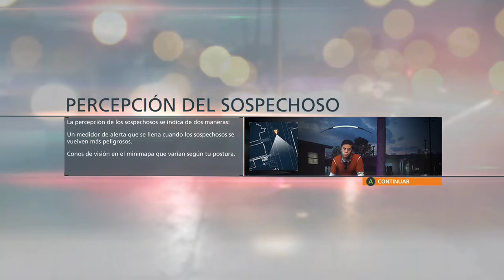Battlefield HardLine / Campaña CAP 1 / Muy joven para este negocio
Si quieres te invito a que visites a algunos de mis amigos.